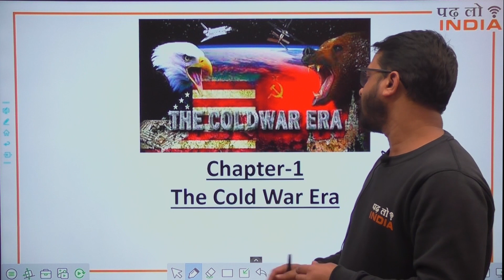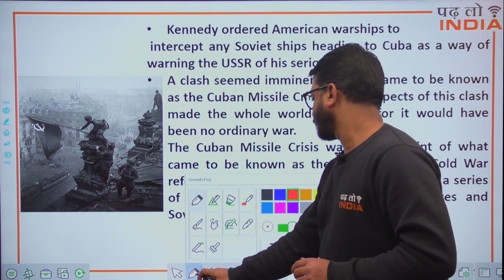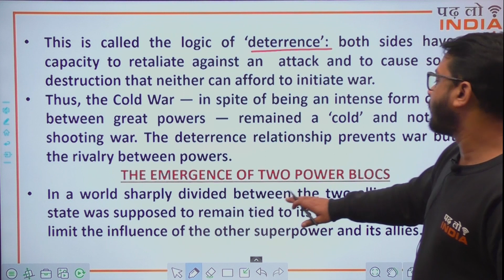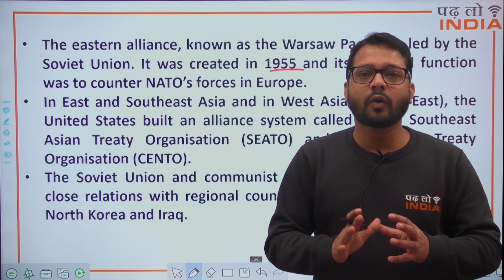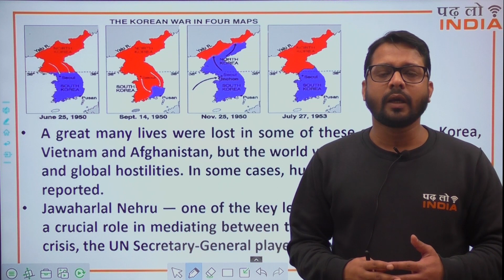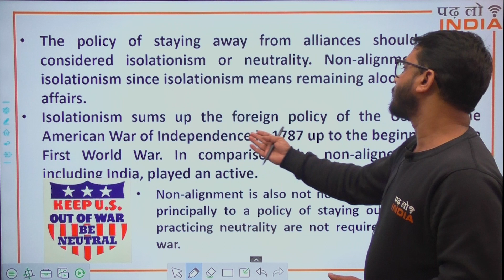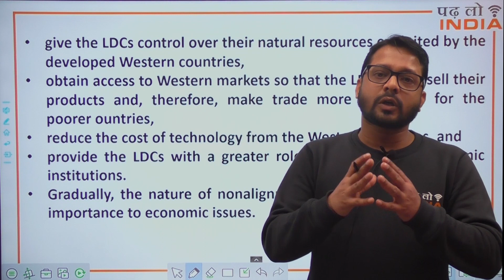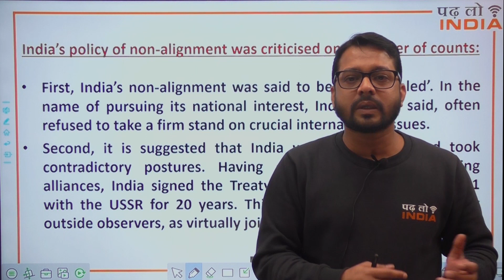Political science || Class-12 cbse || Cold War Era || Easy lecture || by Amit Sir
Welcome to Padhlo India, your ultimate destination for educational content! In today's video, we delve into the intriguing world of Political Science, focusing on Chapter 1: The Cold War Era, presented by Amit Sir.

The Cold War Era was a significant period in global history characterized by tension and rivalry between the United States and the Soviet Union. This era reshaped international relations and had far-reaching impacts on geopolitics, economics, and society.

In this video, we embark on a comprehensive journey through:

Introduction to the Cold War Era and its historical context.
Causes and origins of the Cold War.
Key events and milestones during the Cold War period.
Analysis and insights provided by Amit Sir on the significance and implications of the Cold War Era.
Join us as we unravel the complexities of this pivotal chapter in political history, gain deeper insights into the dynamics of global power struggles, and explore the enduring legacy of the Cold War.